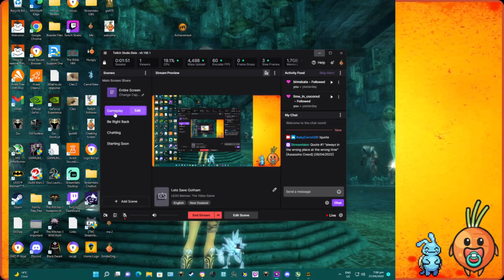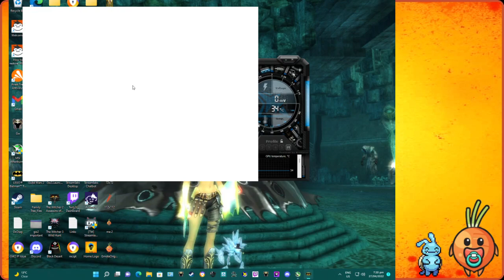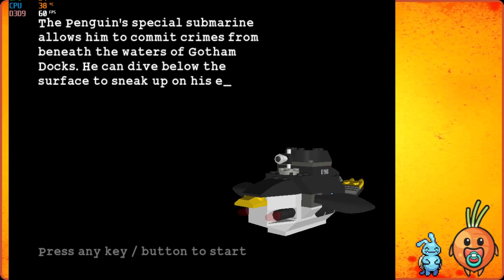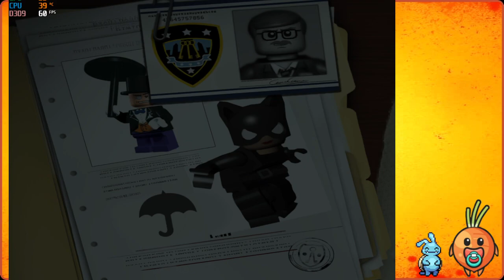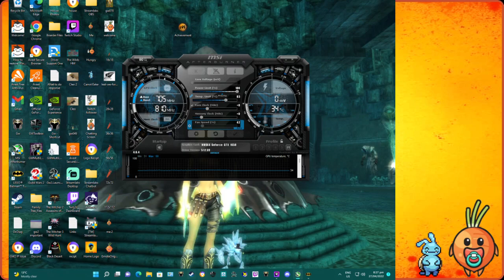Lego Batman quick play